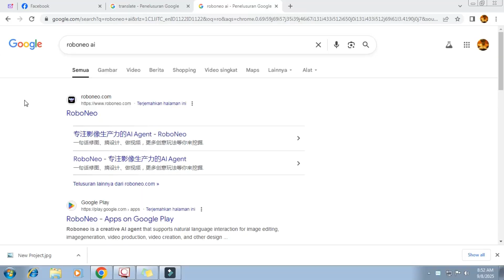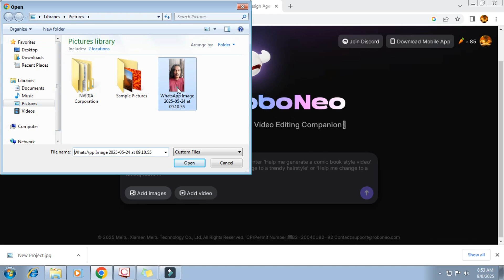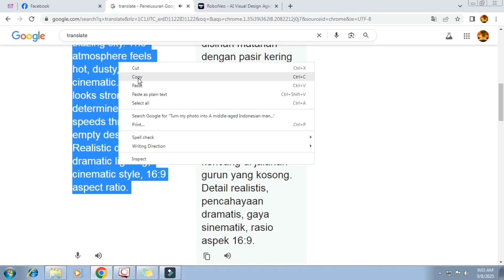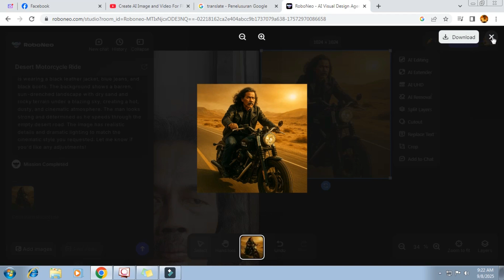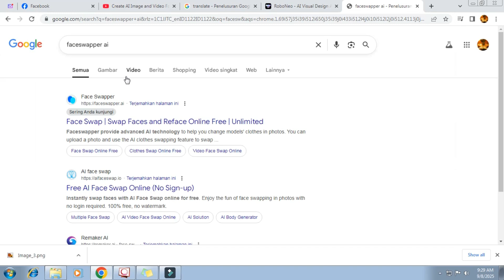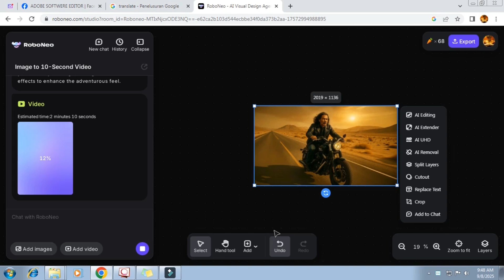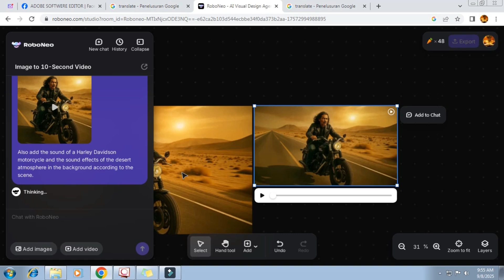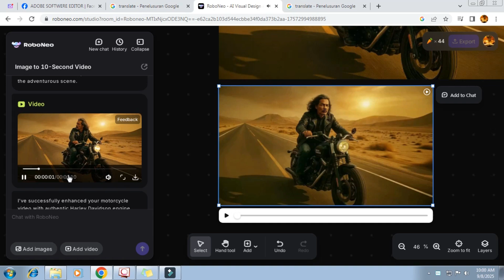Turn Your Face Photo into a Cinematic AI Video | RoboNeo Tutorial (Free, No Watermark)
Prompt:
Turn my photo into A middle-aged Indonesian man with long wavy hair, wearing a black leather jacket, blue jeans, and black boots, is riding a Harley Davidson motorcycle across a wide highway in the middle of a scorching desert. The background shows a barren, sun-drenched landscape with dry sand and rocky terrain under a blazing sky. The atmosphere feels hot, dusty, and cinematic. The man looks strong and determined as he speeds through the empty desert road. Realistic details, dramatic lighting, cinematic style,

Convert this image into a 10-second video

Also add the sound of a Harley Davidson motorcycle and the sound effects of the desert atmosphere in the background according to the scene.

In this video, I’ll show you how to easily create amazing AI-generated videos using your own face photo as the subject with **RoboNeo AI**. 🚀
Follow these simple steps to transform a single photo into a stunning video with background music:
– Introduction
– Login or Sign Up on RoboNeo
– Upload Your Face Photo
– Write a Creative Prompt for the Video
– Adjust Image Aspect Ratio (if needed)
– Apply FaceSwap to Generated Image
– Convert Image into AI Video
– Add Background Music
– Final Result & Preview
✨ With RoboNeo AI, you can turn your imagination into cinematic videos in just minutes — all without watermarks!